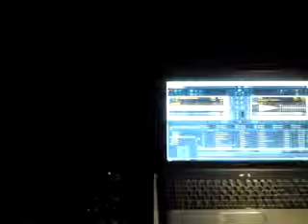in Hoffeld ausm Pferdeanhänger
Kalt wars aber gut